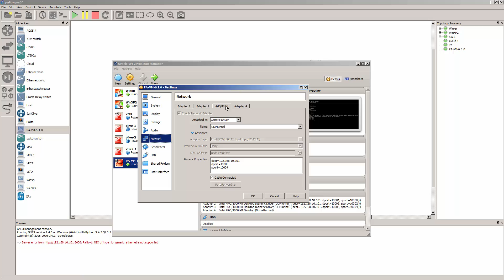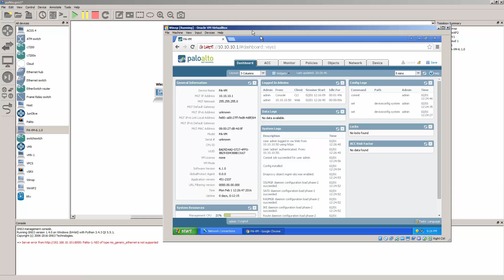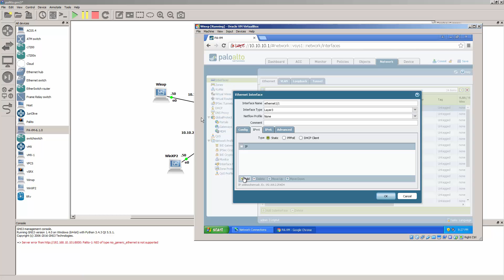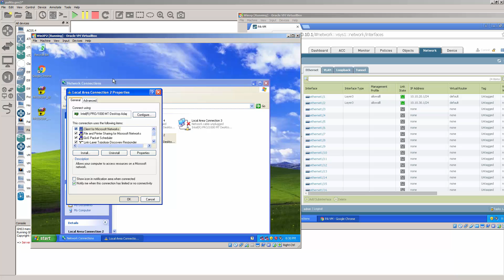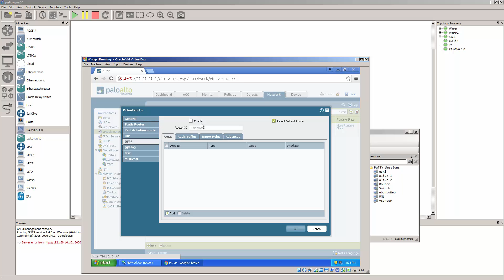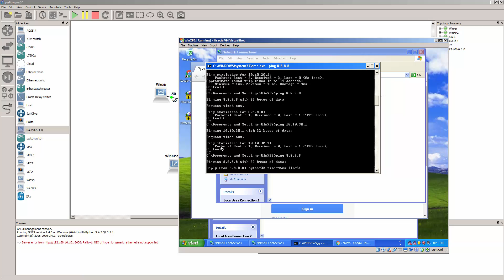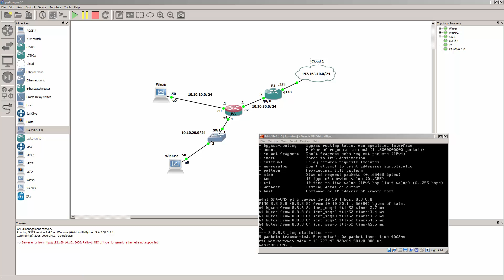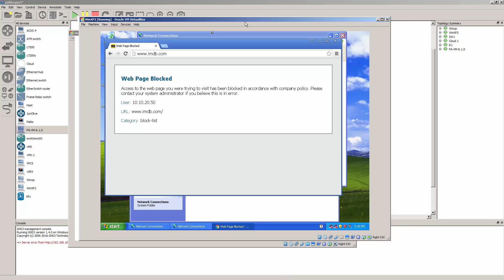Implementing Palo Alto URL Filters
Hi ! this is a very straightforward walk through on how to implement URL filtering on Palo Alto Firewalls, hope you enjoy !